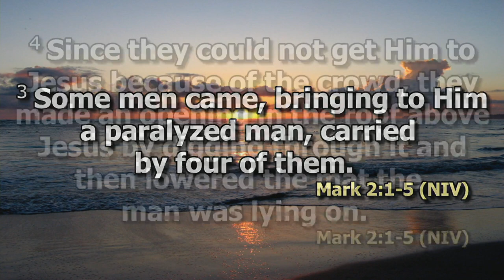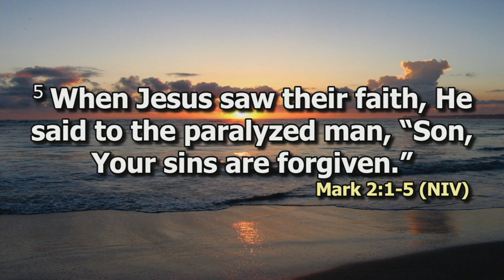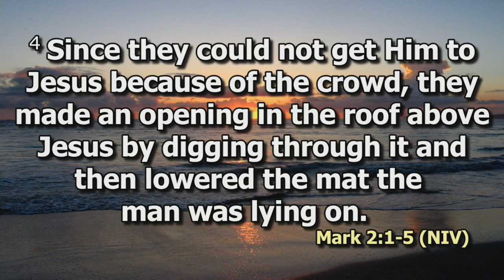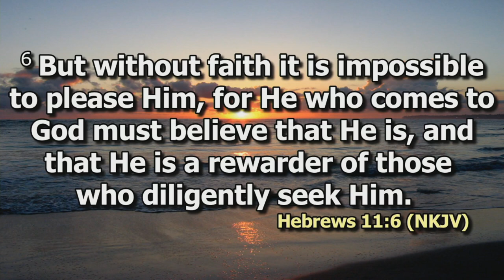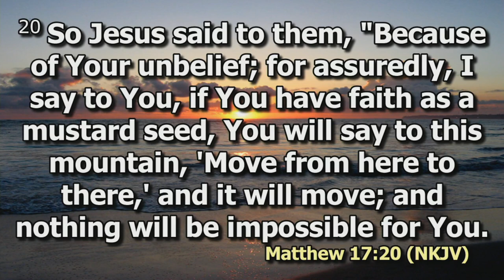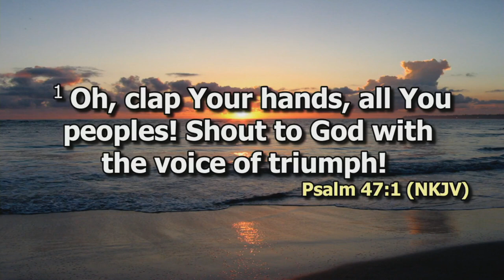When Jesus sees your Faith | Bishop Dr. Jimmy Kimani | SWC | DCIKZ